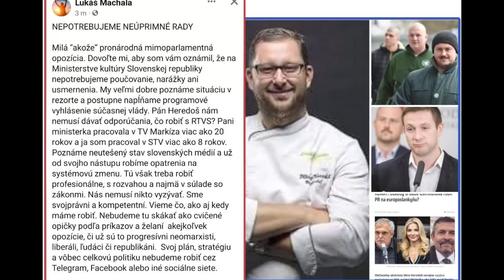PROGRESÍVCI ZNEUŽILI RTVS NA KAMPAŇ. HEREDOŠ vyzýva ŠIMKOVIČOVÚ, aby konala. Vy ste zodpovední!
Situácia okolo RTVS je jedna z  mnohých tém, ktorá hýbe spoločnosťou a to najmä potom, čo moderátorka jednej z relácii v RTVS oznámila svoju kandidatúru do eurovolieb pod záštitou PS. Na dianie v RTVS sa rozhodol reagovať občiansky aktivista Miroslav Heredoš, ktorý vyzýva ministerku kultúry SR Šimkovičovú aby konala.